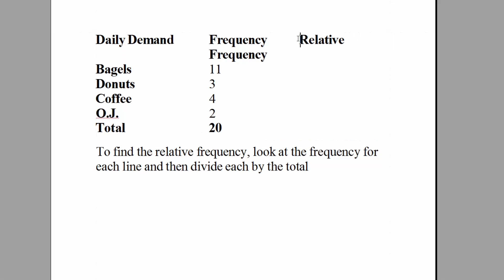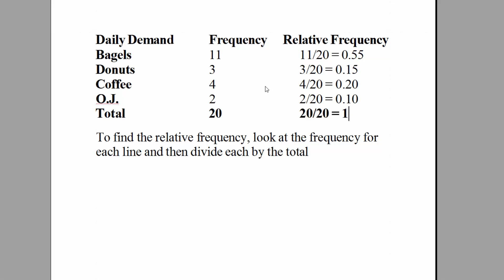How to Find the Relative Frequency. [HD]